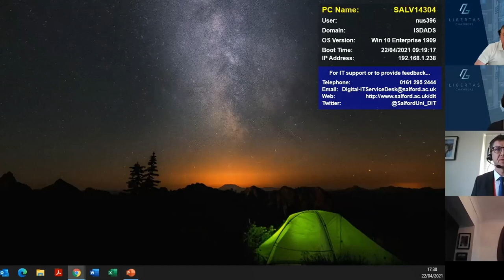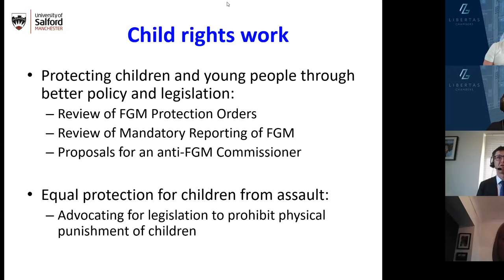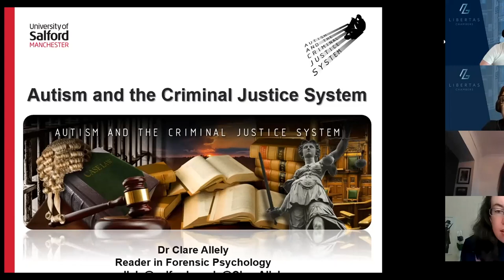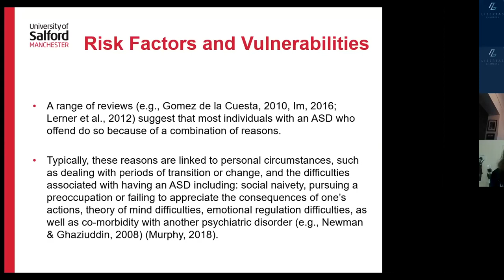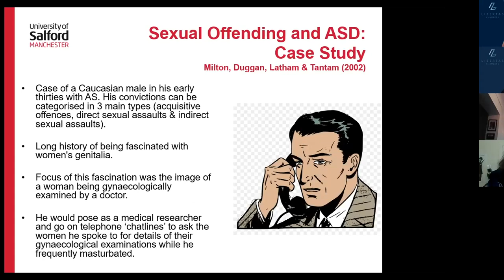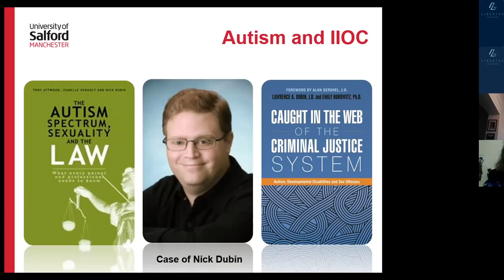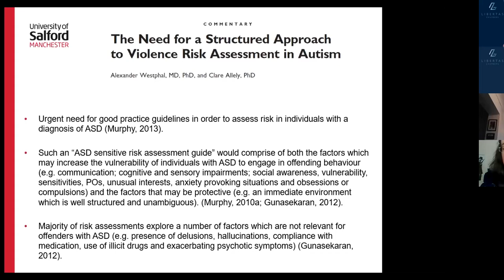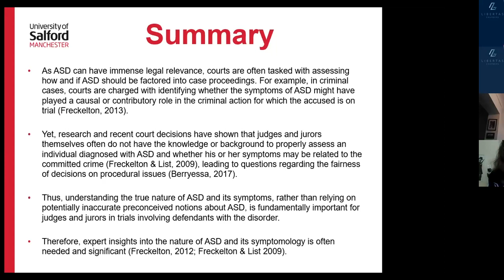Libertas Autism and the Criminal law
In criminal proceedings legal professionals have to consider, recognise and respond to a range of issues that regularly confront medical professionals. These include adverse mental health; equality, and inclusion issues; poverty; evidence of bullying; parental substance misuse (alcohol and/or drug use); domestic (inter-partner) violence; and child abuse. Add to this Autism Spectrum Disorders (ASDs) where the display of challenging behaviour, particularly by children and within the criminal justice system means we have a forest of problems with no apparent clearing.